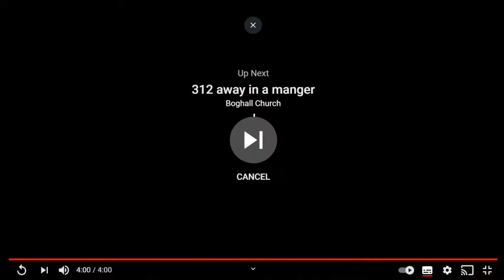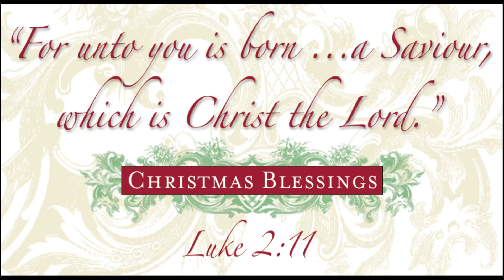9 lessons and carols